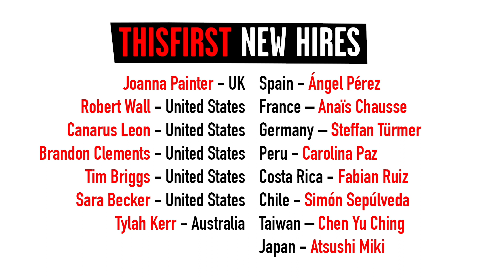Introducing the Volcom ThisFirst New Hires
We asked the Internet, "What's your 'this'?"

That ONE THING you wish you could do full-time.

And the Internet responded... over 10,000 times.

From those thousands of submissions, 15 people were selected to make their passion their paycheck.

Follow their journeys while we explore what the possibilities are when 15 people are able to prioritize their passion.

And THANK YOU to everyone who applied. We at Volcom were truly humbled by the response and that so many of you took the time to share with us a peek into your lives.

Stay TRUE TO THIS

Follow @Volcom and the ThisFirst hashtag on Instagram